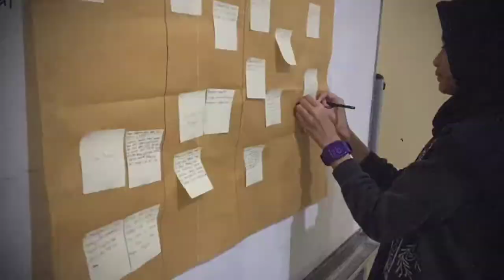See You Soon - Elementary Grade 6 Oryza Sativa